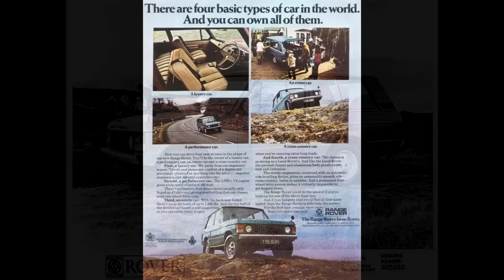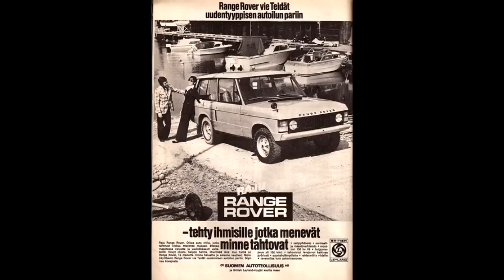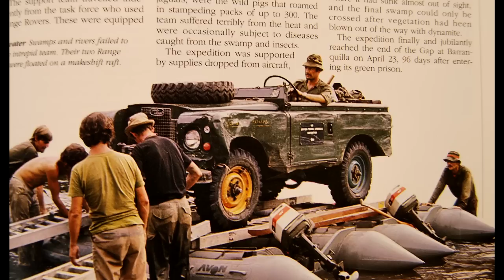Mud, Sweat & Beers.... The Darien Gap 1972 Trans Americas Expedition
A story of grit, determination, mud, sweat, beer and cigarettes. If you ever wanted to know what it's like to carry two loaded Range Rovers through 250 miles of the worst jungle on earth, then you have found your video...